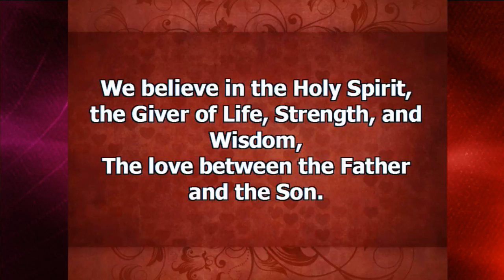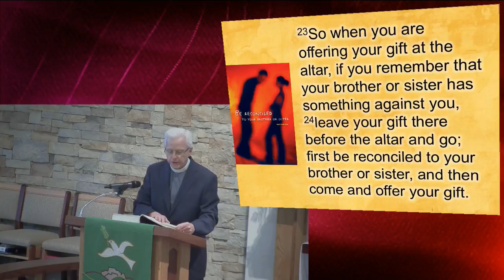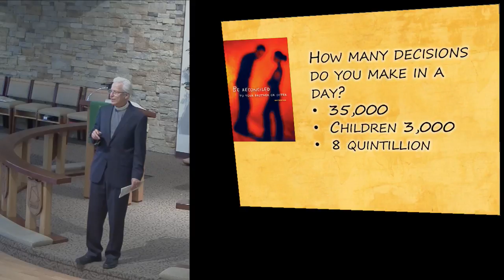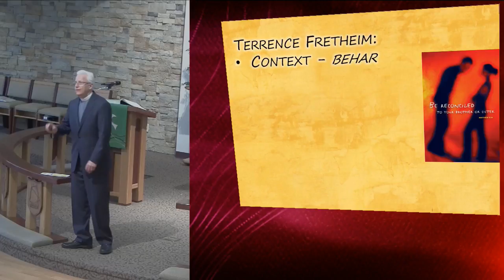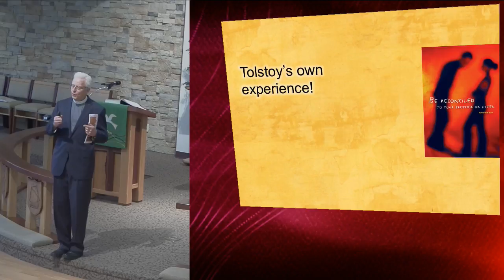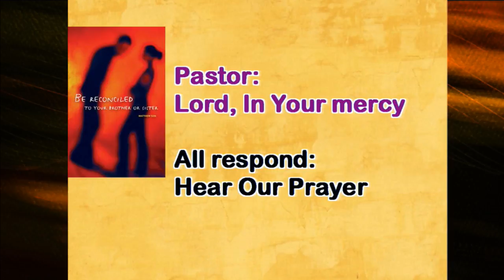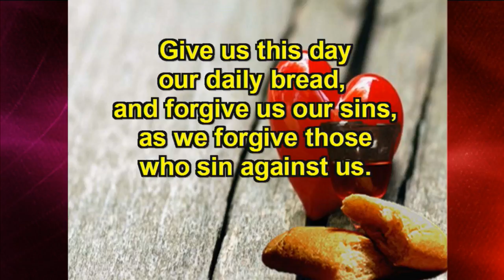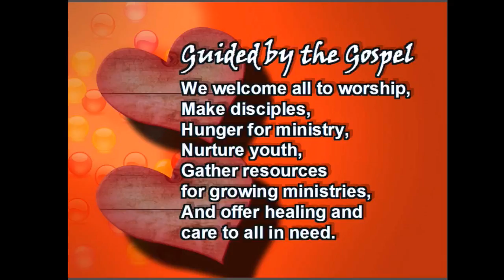February 12, 2017 ~ Messiah Lutheran Church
Services on Saturdays at 5:30 and Sundays at 8:30 and 11:00
Wednesday music and other activities weekly starting about 5:30 pm